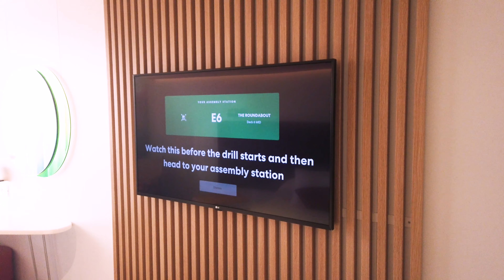CABIN TOUR on a Virgin Voyages Cruise | Must See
Welcome aboard the stunning Virgin Voyages! In this video, we'll take you on a virtual tour of one of our beautiful cabins, giving you a digital walk-through of the space.

Our cabin tour showcases the unique features and design elements that set our cabins apart from the rest. You'll get an up-close look at the luxurious king-size bed, cozy seating area, and private balcony with breathtaking ocean views.

But that's not all - we'll also take you through the high-tech features of the cabin, including a state-of-the-art entertainment system, interactive mood lighting, and a user-friendly digital control panel.

With our digital walk-through, you'll feel like you're right there in the cabin, experiencing the luxury and comfort for yourself. So sit back, relax, and enjoy this exciting tour of our Virgin Voyages cabin.